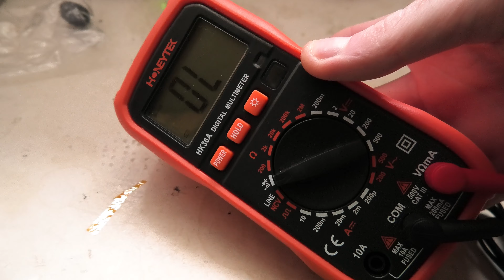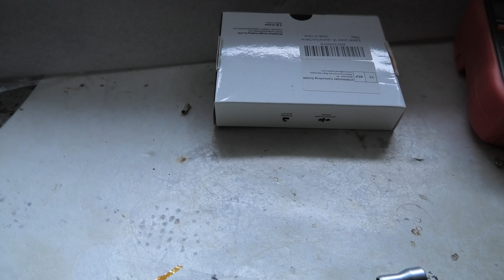Sujeetec Lavalier Mikrofon - 3,5mm klinken stecker Tauschen + Audio Test_4K